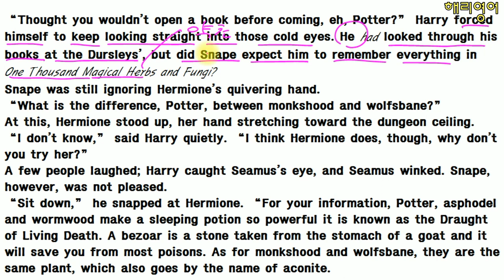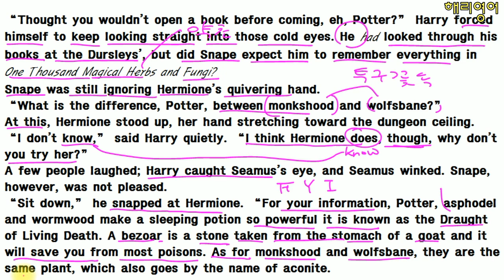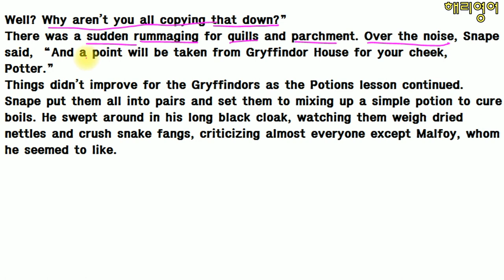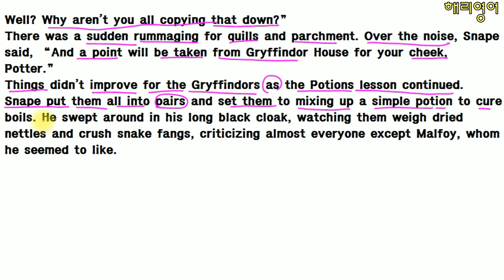우리나라 최초 해리포터 원서읽기 (해리포터와 마법사의 돌 Chapter 8 - page 138)